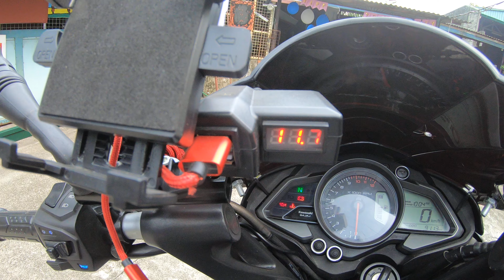kawasaki rouser 200NS honest review part 1